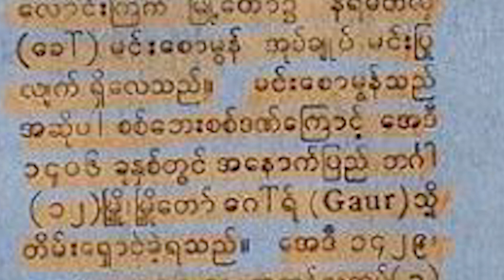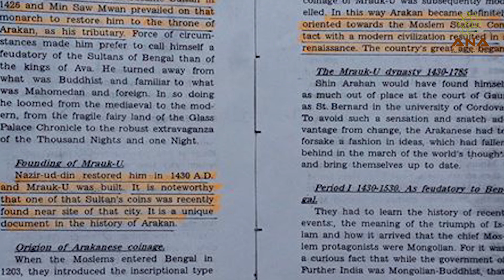ANA in-depth with Ansary | 24-5-2017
To watch other NEWS of ANA please visit the following: Website Arabic Facebook Arabic Twitter Arabic Youtube Instagram Dailymotion Website English Facebook English Twitter English